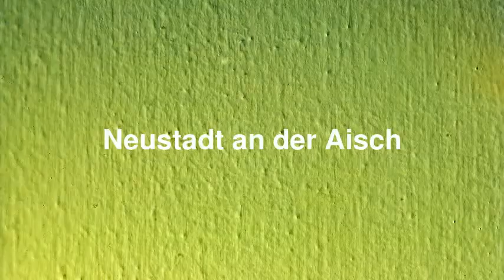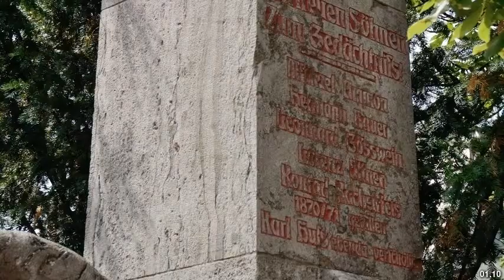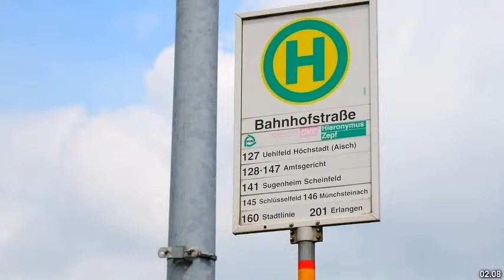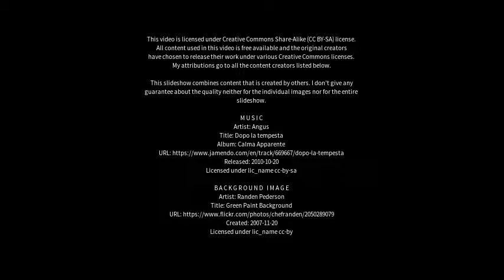Best places to visit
Best places to visit - Neustadt an der Aisch (Germany) Best places to visit - Slideshows from all over the world - City trips, nature pictures, etc.